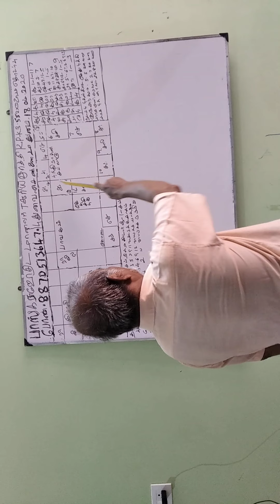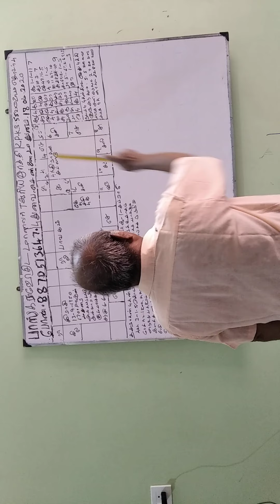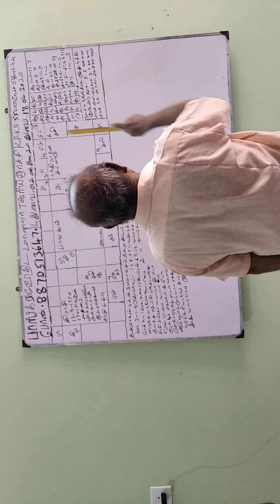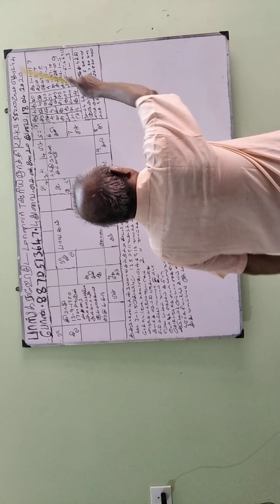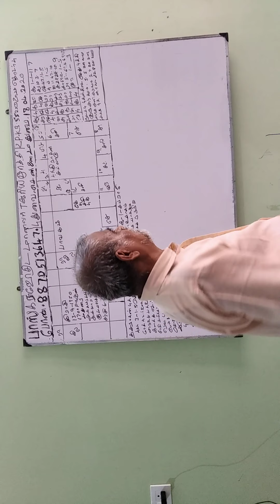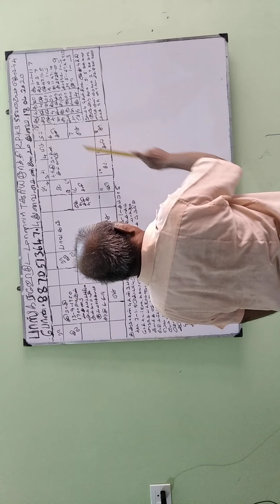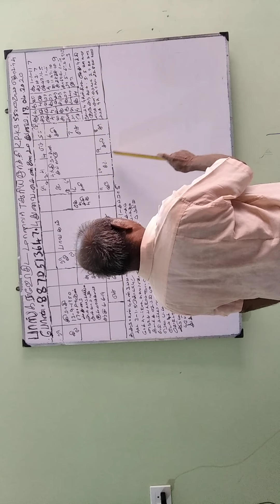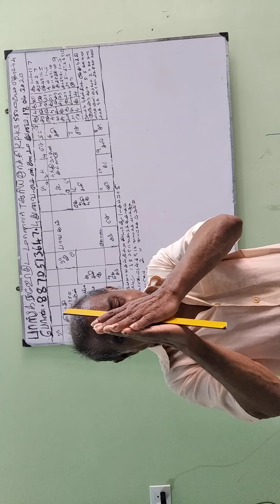Baskara Astrology student -ஜாதக ஆராய்ச்சி-5 (18-APR-20) Sooriya K P